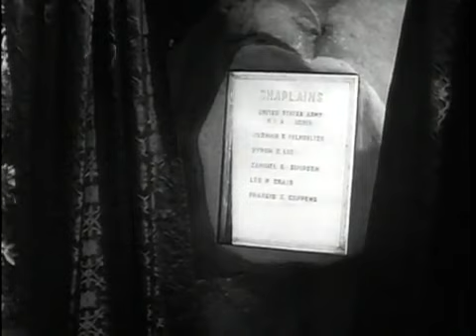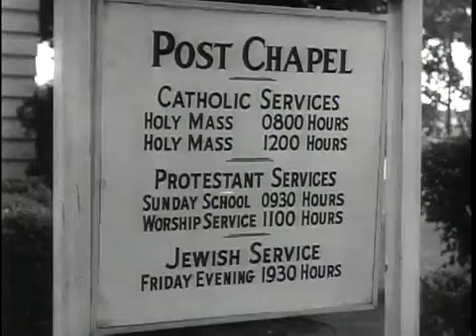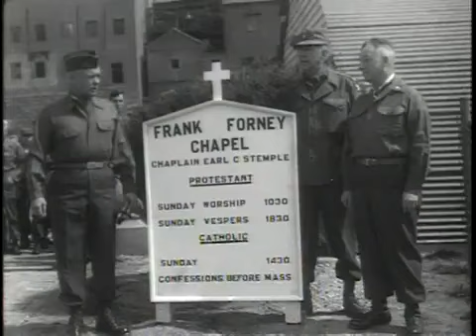The Big Picture- The Army Chaplains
Notice:  This was produced by the US Army and the National Archives would hold any copyright.
This program explained to the US public some of the duties of the Chaplain in US military service.